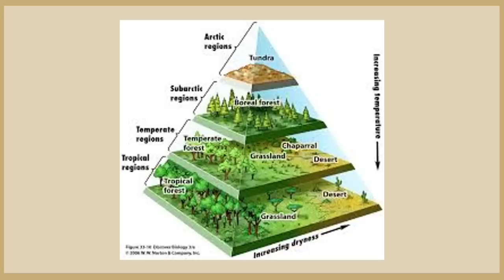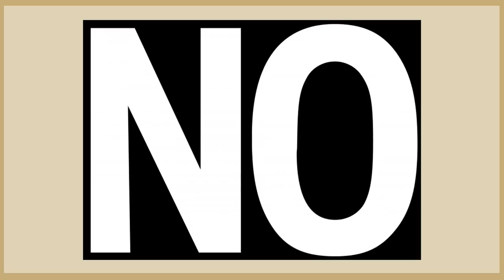Flurry Heart is a Great Character, Bronies Need to Shut Up (Glass of Water)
THESE BRONIES ARE BAD FOR MY BLOOD PRESSURE!

==Legendary Patron==
Alexander Watson
HappyRedPony
Lord Titan

==Mythic Patron==
Lily Gingertail
Secret Person
steppinrazor

==Heroic Patron==
Alex Goldhill
Andrew L. Vankirk
Anna von Schlieffen
Aron the Ultimate Hero
Ashley Jean Whitfield
Bailey Sharpe
Calliste LaCorte
Charmergirl2468
Corey Daley
Darren Doyle
David Cook
David Dickerson
GhostGhidorah
Gregory Meyer
HeroofBergen
Jasuchin Faron
Jeremy Olavarria
Jordyn Brown
Lord Andrew James Macklem
Lord_01010000
Marcus lilley
Mikkayla Smith
Paul Bruner
Peter Kelly
Rhyme
Ruby Brown
Ryan Shaw
Sake Staal
Sapphire Young
Siegfried Pinzer
SpaceLizz
sspider
TwoArmedBlueandRedDrapes

==Legacy Patron==
Alex Stewart
apatheticGentleman
Ares Grudd
AtomicEggnog
benecko17
Brock howard
Brooke Preaseau
buzzboss
Casey Troini
Chatterwell
Christopher Gallegos
Cross Reviews
CrystalHopeDragon
DoctrDoc
Drew Cortner
Emerson St. Amant
Ethan Caldwell
FashionablySinister
Fenrir the Great Heathen King
Gabriel R Hyams
Grace Wheeler
Hannah Labounty
Hayley Michaels
Heather N Alton
IceyArtsOtay
James Devlin
Jeffery Davis
John Williams
Jordan Garcia
Kate Brock
khalil Frederick
Kiran Maqbool
Lee
Levi Thomas Huckel
Linnéa Malmkvist
LoomisDoomis
Lukas Caller
Mandi Gordon
marsclaws
Max Dweck
Maximus Augustus
Michael Tweedy
Miguel Mendoza
Mikaila Turkleon
Monika K
Nenna Olumba
Niice
Pontus Ekberg
raisingChaos
RoughStorm
Samantha Ege
sheepslyerpi
Sophie Walters
Tailsimp
TallSanDiegan
TasteTheBeams
The Bad Ass Echidna
ThePiachu
Toasty Haymaker
Tom Sullivan
Vaseprov
Whitley Patterson
Zever
Ágnes Német

==Patron==
Alyssa McGilvary
Ammo
Anne
Annomaniac
Anthony Garcia
Ashley McLaughlin
AvedAnimates
Ben Pfingston
Blues
Brian Anthony LaCoste
Buster Davison
Caila Williams
Caori
Carlos Garcia-Nicholas
Chargalaxy
Chris The Mad
Christina Falk
Christopher Snape
Cora Mills
Craig A. McLeod
Daphne Opyc
David J. Salcedo
Devvin Essex-Reed
Dusk
Dusk
Eddy Kelsey
Elesadi
Elizabeth B
Emma Learmonth
Emma Smith
Epicponder
Eric Clark
Erin Mosher
Erol Fazliu
Eythan
Felicia Angel
Firedragonx
Flintfeather
Flyhntini
François Witt
GammaKiwi
Gayatri Raghu
Gemprincess
Gia Banks
Goldiefox
Grace Creve
Hannes Sara Martinsson
Hayley Moyer
Jamie Harvey
Jamie Schultz
JayTheWorm
Jeran Dudley
Jess Gleeson
Jon Mercano
Jules Morales
Justin Conduit
Kate
Kellie Dingwall
Kelsey Courtney
KibaSensei
Kyle O'Creene
Li-Wei C.G
Lila Duga
Lilith Dennis
Luna Halthayne
Matt Kulex the Fox
Miles Bockelman
Minty
Myles Palmer
mythfan12
Nicki siren
Paco garcia
Pied Bagpiper
Pnut
Pretentious joke name
Rachel Farrugia
RandiDraws!
Reggie Harris
Rhiannon Morrison
Richard Reid
Ross Nygard
Seumas MacIsaac
Shank
Silly Bo'Billian Swirls
SketchyBug
Summerlycoris
Susanne Roberts
SweetNSourMelon
Tanner Brooks
Teko Penn
Thantos
ThaShasta
Thorbjörn Kasper
Tijmen Bergman
Trent
TumbleBlunder
Tyler Hodges
Uchenna
Vacaba Coulibaly
Valerie LeGuyader
William Noonon
William Panagopoulos
Wout slaats
Zada2011